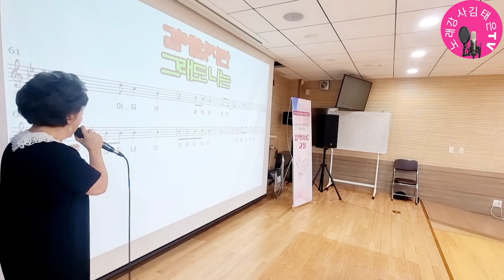노래강사김태은, 지나야 (박서진) ,음악치료노래교실인기곡배우기, 공도건강생활지원센터, Ktrot, Ksongs, 안성오산평택천안노래강사,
공도건강생활지원센터
음악치료노래교실  박서진 원곡 (지나야)
배워서  떼창으로 불러 봅니다  (여키)
신나는 음악(노래)과  율동레크체조로  건강을 유지하는
모든분들  오늘도  빠이팅 입니다  ^^